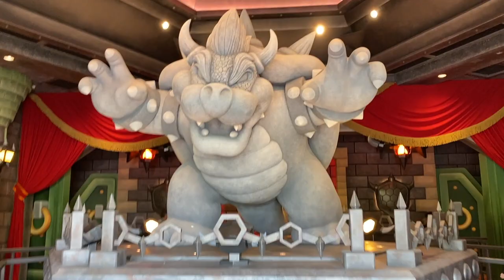First Guests Step Foot into Super Nintendo World at Universal Studios Hollywood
Surprise! Universal Studios Hollywood guests were able to experience Super Nintendo World much sooner than expected when the highly-anticipated land soft opened

Video provided by: Mike Celestino of Laughingplace.com